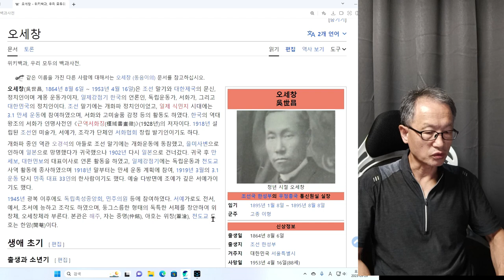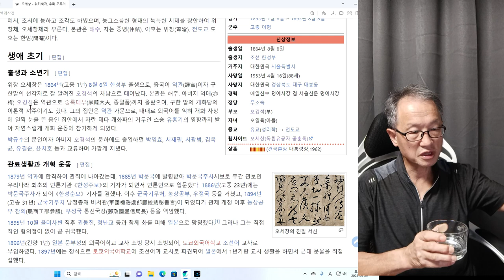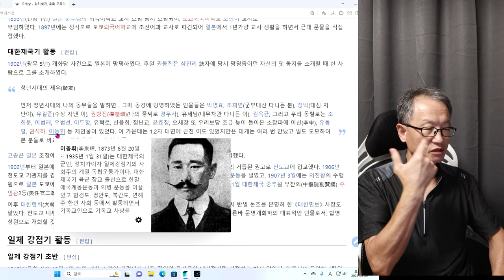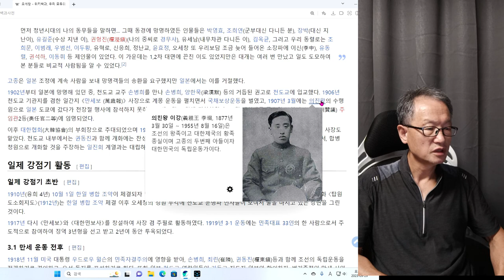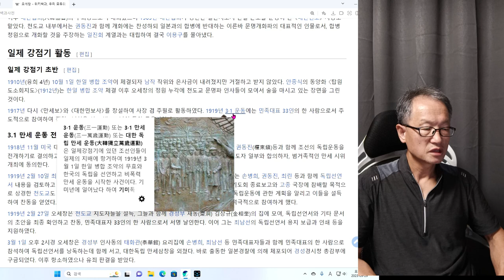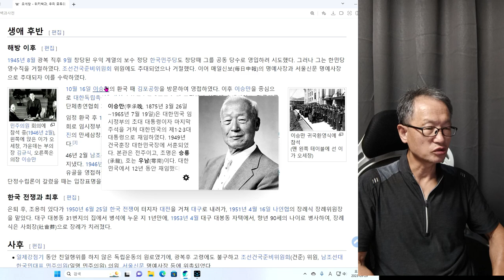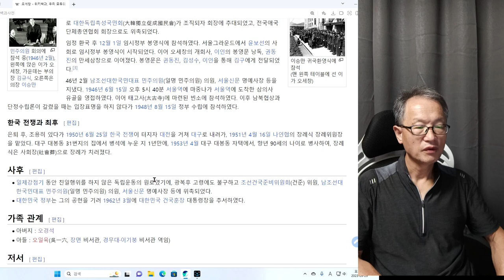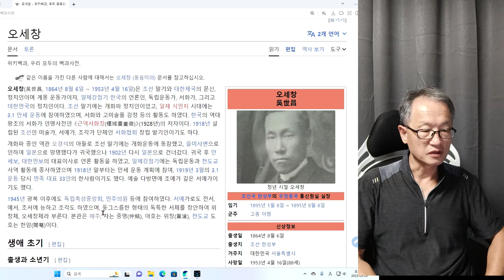선각자 오세창의 일생ㅡ정정합니다.우정국이 경복궁 내에 있었던 것이 아니고 조계사 부근에 있었죠